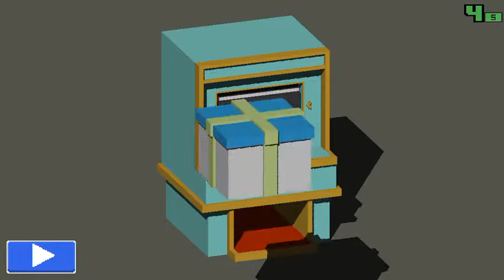Smashy Road: Wanted